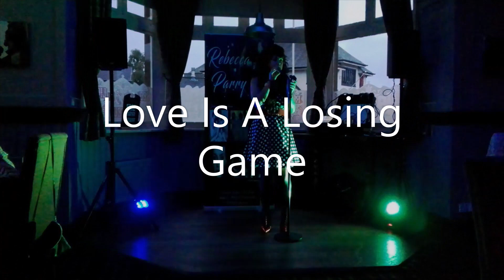LOVE IS A LOSING GAME🎵AMY WINEHOUSE Tribute Show by Rebecca Parry!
Love Is A Losing Game sung by Amy Winehouse tribute singer, Rebecca Parry. The ultimate tribute to Amy Winehouse. A very entertaining replica of the real thing! Rebecca Parry is a great singer and entertainer. My Adventure Planet

"Love Is a Losing Game" is a song by English singer and songwriter Amy Winehouse from her second and final studio album Back to Black (2006).

Love Is a Losing Game was chosen as the fifth and final single from Back to Black and was also the final single released in Winehouse's lifetime.

The single was released on 10 December 2007 in the United Kingdom.

Amy Jade Winehouse (14 September 1983 – 23 July 2011) was an English singer and songwriter.

Amy Winehouse was known for her deep, expressive control to vocals and her eclectic mix of musical genres, including soul, rhythm and blues and jazz.

A member of the National Youth Jazz Orchestra during her youth, Winehouse signed to Simon Fuller's 19 Management in 2002 and soon recorded a number of songs before signing a publishing deal with EMI.

She also formed a working relationship with producer Salaam Remi through these record publishers.

Winehouse's debut album, Frank, was released in 2003. Many of the album's songs were influenced by jazz and apart from two covers, were co-written by Winehouse.

Frank was a critical success in the UK and was nominated for the Mercury Prize.

The song "Stronger Than Me" won her the Ivor Novello Award for Best Contemporary Song from the British Academy of Songwriters, Composers and Authors.

Winehouse released her follow-up album, Back to Black, in 2006, which went on to become an international success and one of the best-selling albums in UK history.

At the 2007 Brit Awards it was nominated for British Album of the Year and she received the award for British Female Solo Artist.

The song "Rehab" won her a second Ivor Novello Award.

At the 50th Grammy Awards in 2008, she won five awards, tying the then record for the most wins by a female artist in a single night and becoming the first British woman to win five Grammys, including three of the General Field "Big Four" Grammy Awards: Best New Artist, Record of the Year and Song of the Year (for "Rehab"), as well as Best Pop Vocal Album.

Winehouse died at the age of 27. After her death, Back to Black briefly became the UK's best-selling album of the 21st century.

VH1 ranked Winehouse 26th on their list of the 100 Greatest Women in Music.

Rebecca Parry Music